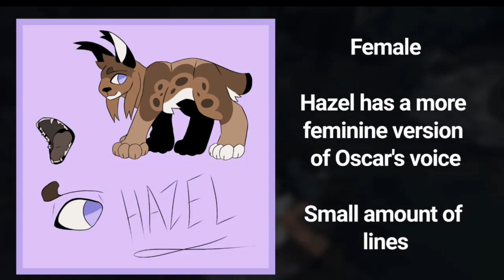Beyond the Meadow audition ￼